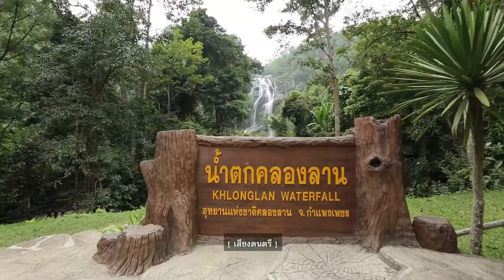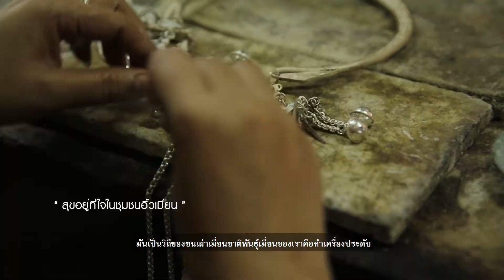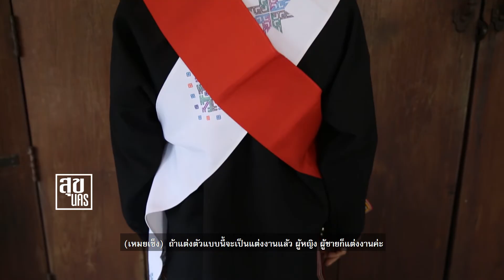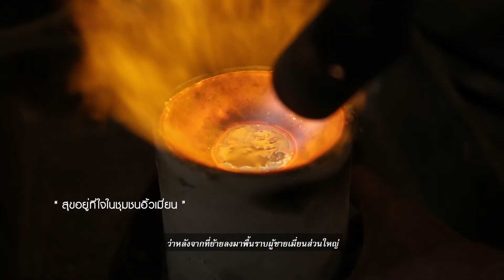รายการสุขนคร EP 01 ชนเผ่าอิ้วเมี่ยน กำแพงเพชร